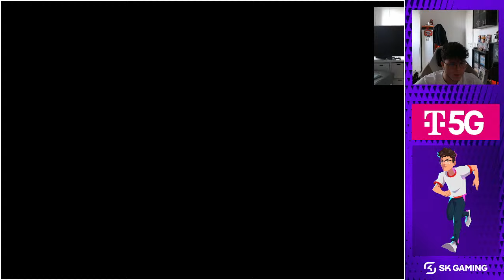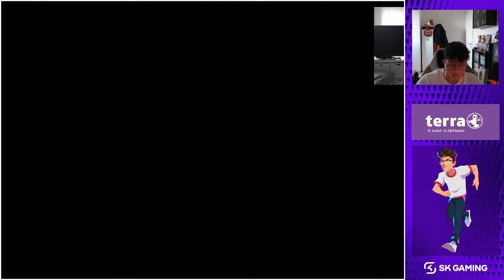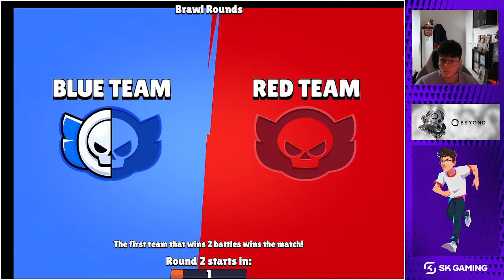Ranked push masterrr